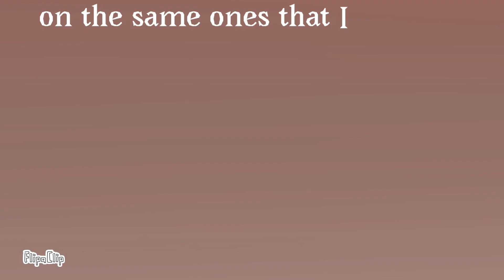kiss me son of god - oc animatic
discription